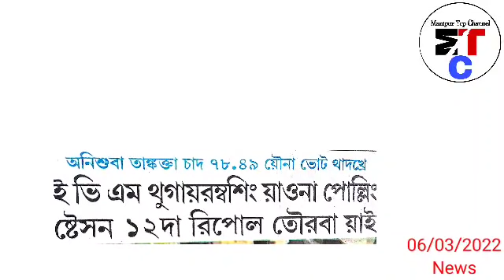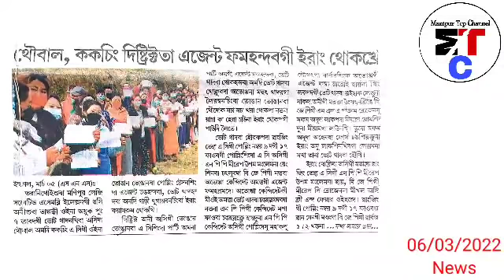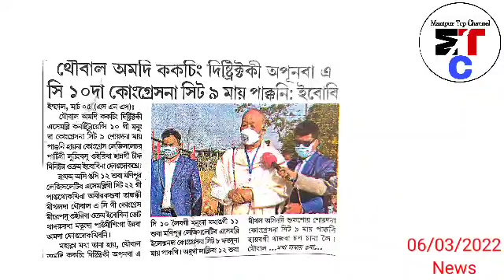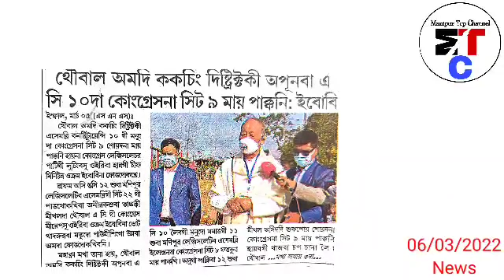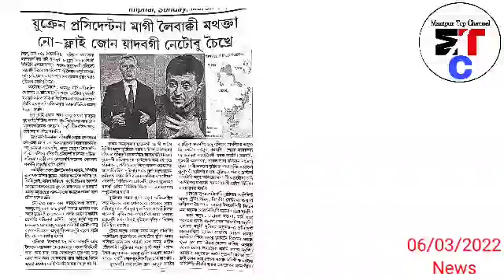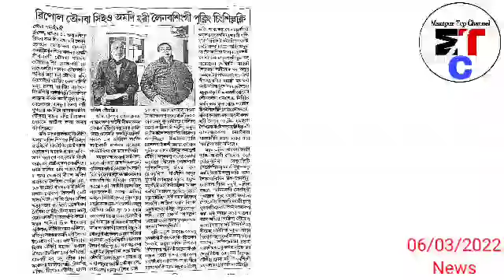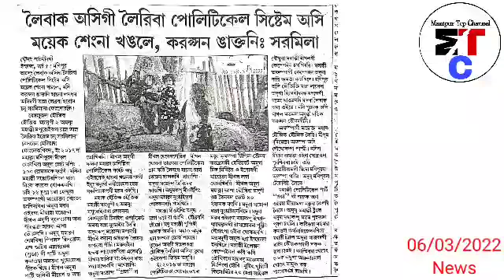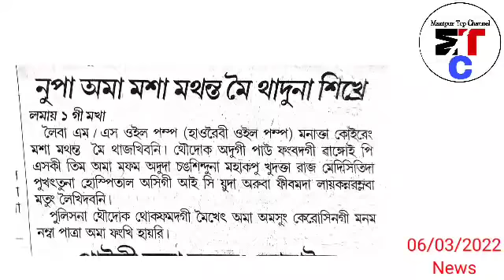6thMar.Ayuk- 😢 16 Chara Hellakhibi Irom Sharmila bu Mangonda Mapangi Miyoi kayana Apanba Piri